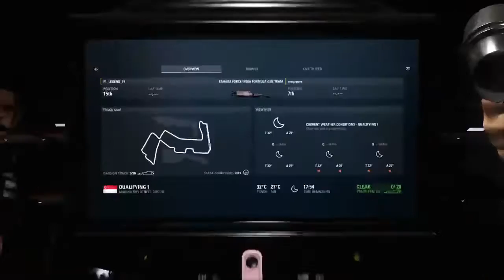F1 2017 Live Stream w/ Connor Grocott